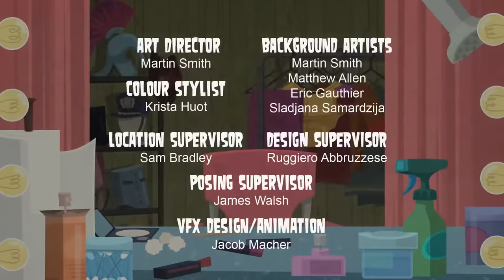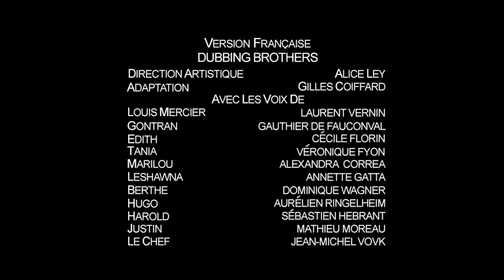🎬 TOTAL DRAMA ACTION 🎬 Episode 10 - "Masters of Disasters"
It is a disastrous time for the cast members, as they face their disaster movie challenge, which includes earthquakes, floods, and lava spills. The disasters get much worse as somebody gets seriously injured and the others find themselves in deep water - literally! Someone accidentally reveals her secret in front of her teammates, angering them. Ultimately, the castmates are saved by another and one team wins a reward.